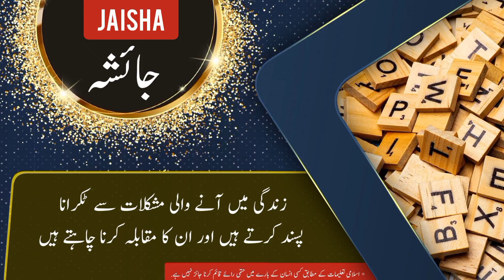Jaisha name meaning in urdu and English with lucky number | Islamic Baby Girl Name | Ali Bhai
جائشہ نام کے معنی ، لکی نمبر اور اس کی تفصیل کیا ہے

assalamualaikum

In this video you will find all kind of details about a urdu name ( Jaisha ) in urdu and english language so must watch this video if you have questions  in your mind about Jaisha word or name Jaisha ( Jaisha is Girl name ) like meaning of Jaisha or Jaisha name meaning . Jaisha name ka matlab kya. Jaisha name ka meaning kya hain. Jaisha ka lucky number kya hai. baby name Jaisha meaning ke mane kya hain. Jaisha kis zuban ya languag ka lafz hai. kya Jaisha muslim name hai ya none muslim name ha. kiya Jaisha female or Girl name hai ya larka ya larki ka naam hai. Jaisha urdu main kaise likhte hain . meaning in hindi. or if you have any other questions so you can ask in comments section

thanks